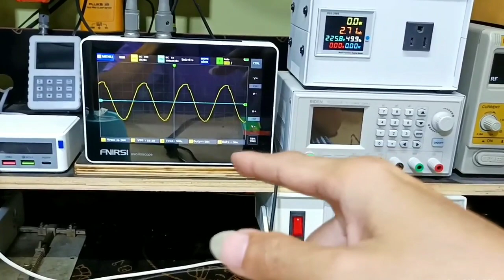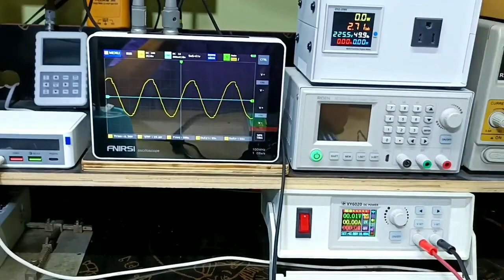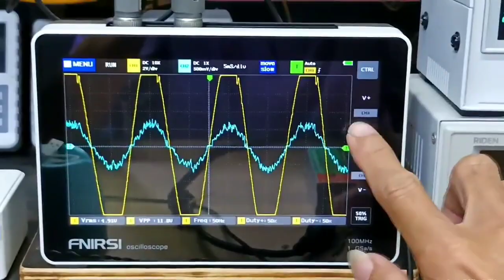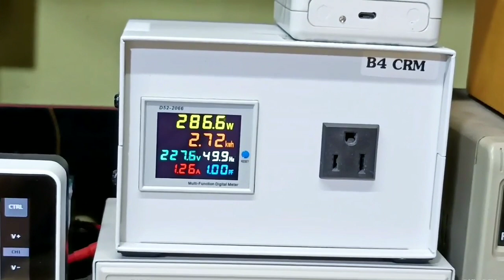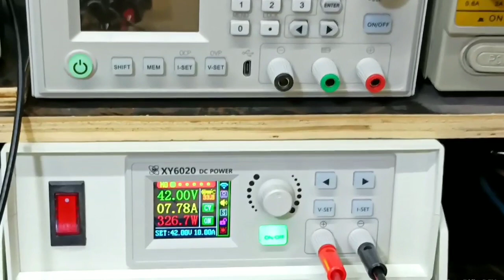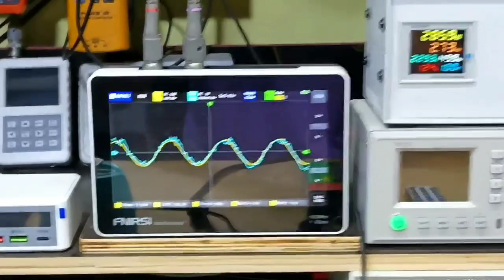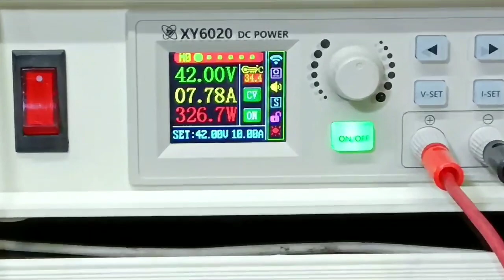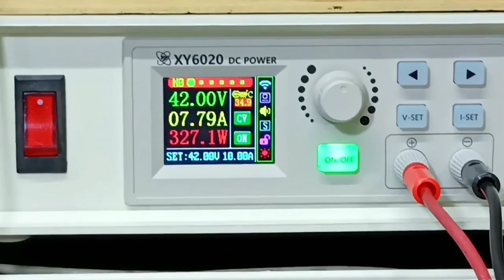Kiểm tra review con Micro inventer Grid Tie GMI 300w shopee biến tần hoà lưới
MPPT Solar Grid Tie Micro Inverter DC18V-50V sang AC110V-230V 50HZ/60HZ Solar PV IP65 Inverter chống nước
Tuy chỉnh
Đúng
Sản lượng hiện tại
10.4A/12A/14A
Tần số đầu ra
50-60Hz
Cân nặng
0,5kg
Kích cỡ
35mm x 76mm x233mm
Loại đầu ra
đơn
Công suất ra
1 - 200KW
Số mô hình
GMI260/300/350
Kiểu
Biến tần DC/AC
Nguồn gốc
Trung hoa đại lục
chứng nhận
CE,RoHS
Dải điện áp MPPT
22-40V
Công suất đầu ra tối đa
260W/300W/350W
Điện áp đầu ra danh nghĩa
120V/230VAC
Tần số đầu ra danh nghĩa
50HZ60HZ
lớp chống thấm nước
IP65
Phạm vi điện áp hoạt động
18-50V
Năng xuất cao
92%